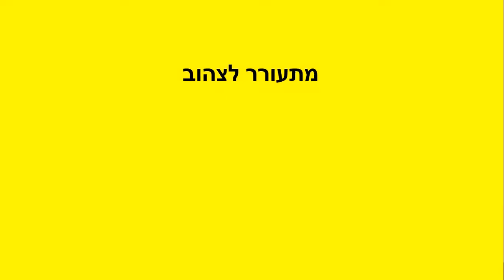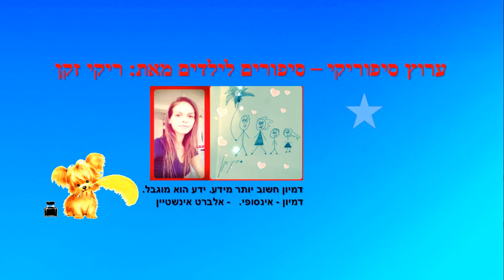עולם צבעוני - מוזיקלי לילדים - מאת: ריקי זקן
עולם צבעוני
צבעים לילדים - מלווה במוזיקה